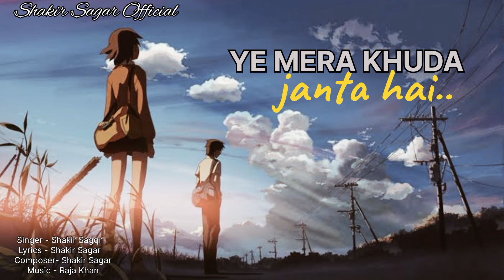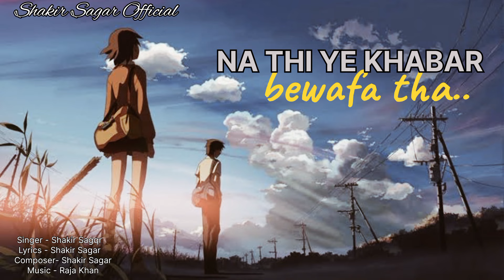Juda Ho Jaunga Main - Official Song | Shakir Sagar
Album           - Juda Ho Jaunga Main
Singer           -  Shakir Sagar
Lyrics            -  Shakir Sagar
Composer   -  Shakir Sagar